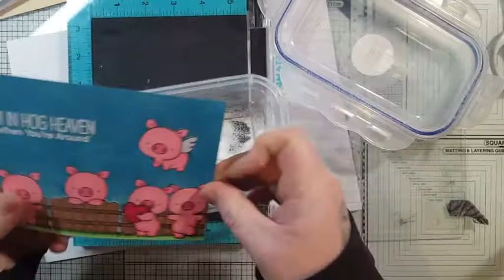I'm In Hog Heaven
Some blending with my favorite things stamps set hog heaven using spectrum noir TRI~BLENDS

PRODUCTS USED
~ Stamp Set ~ my favorite things ~ hog heaven
~Memento Pad ~ tuxedo black
~ Tombow ~multi - liquid glue
~ Card Stock ~  Neenah classic crest 216gsm a4 ultra smooth white
~ Spectrum Noir TRI-BLEND Markers
~ Nuvo ~ blender
~ Distress Ink ~ broken china
~ Tim Holtz ~ Guillotine paper trimmer
~ We R Memory Keepers ~ Trim & Score Board
~  Embossing Powder ~ lawn fawn white